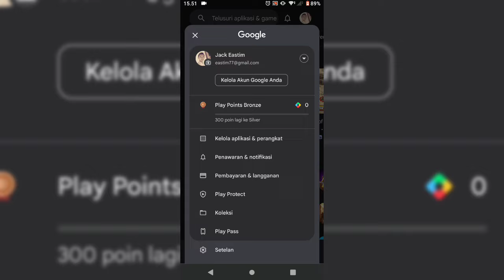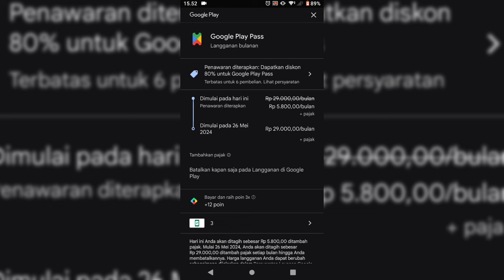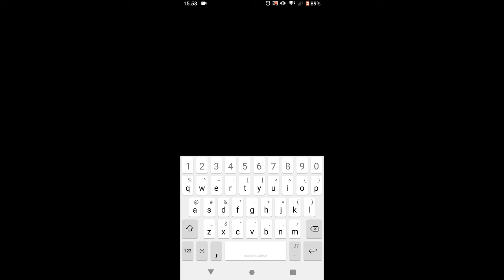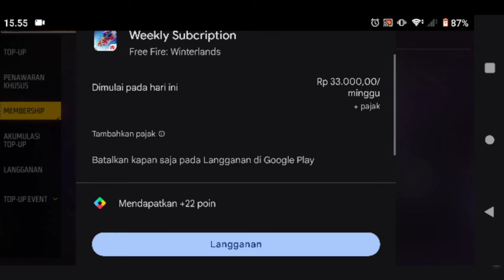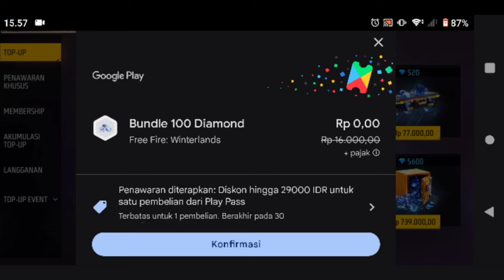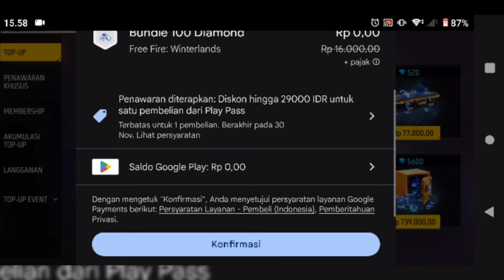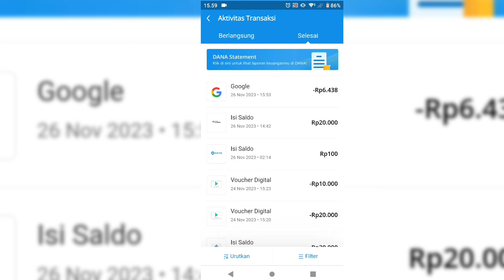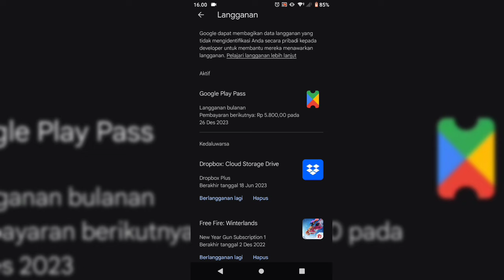Promo Google Play Pass Rp 5.800 Dpt Diskon Rp 29.000 | Auto Borong Pakai Bany4k 4kun